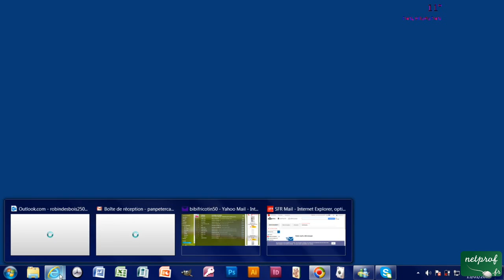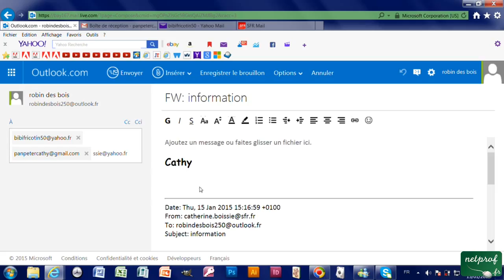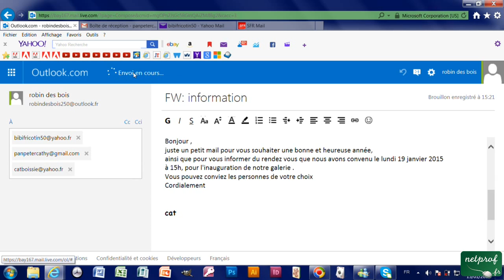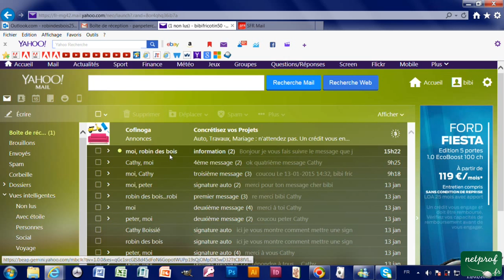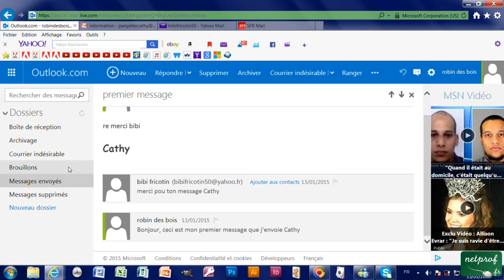4f - Transférer un message avec msn Outlook